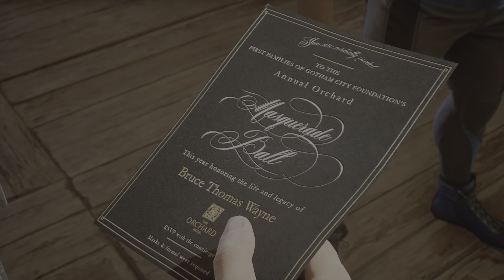Gotham Knights Part 8 - The Chelsea Tunnel - Gameplay Walkthrough PS5